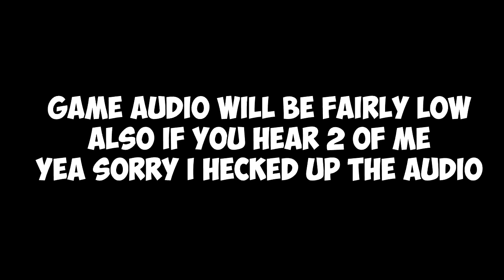Euron Plays Flip's Twisted World [EP 5]: Gotta Go Fast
I think, uh... I think something's wrong with Flip, dude